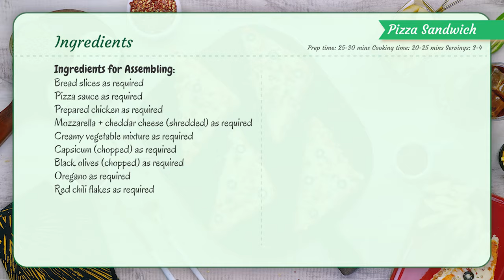Bread Pizza Sandwich Recipe: Quick & Delicious Sandwich Pizza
Say goodbye to boring sandwiches!  This Quick & Delicious Bread Pizza Sandwich is the perfect lunch or snack fix. Packed with flavor and ready in no time!

Pizza Sandwich

Ingredients for Chicken Topping:
Oil 3 tbsp
Boneless chicken chunks 500 g

Ingredients for Creamy Vegetable Mixture:
Onion (chopped) 1 cup
Capsicum (chopped) 1 cup
Cabbage (julienne) 1 cup
Sweet corn 1 cup
Nestlé MilkPak Dairy Cream 1/2 cup

Ingredients for Assembling:
Prepared chicken as required
Mozzarella + cheddar cheese (shredded) as required
Creamy vegetable mixture as required
Capsicum (chopped) as required
Black olives (chopped) as required
Oregano as required
Red chili flakes as required

Directions for Chicken Toppings Preparation:
1. In a pan heat oil and add chicken. Cook until chicken changes color. Add soy sauce, chili sauce, garlic powder, red chili flakes, black pepper powder, oregano, salt and cook until its fully done.
Directions for Creamy Vegetable Mixture Preparation:
2. In a bowl add onion, capsicum, cabbage, sweet corn, Nestlé MilkPak Dairy Cream, Black pepper powder, salt and mix it well. Set aside.
Directions for Assembling:
3. Take a bread slice, spread pizza sauce, add a layer of chicken, cheese and place a bread slice.
4. Add layer of creamy vegetable mixture and place a bread slice. Spread pizza sauce, cheese and add capsicum, black olives and sprinkle oregano, red chili flakes.
5. Bake it in a preheated oven at 180 degrees for 7-8 mins. Your Pizza Sandwich is ready.
Prep time: 25-30 mins
Cooking time: 20-25 mins
Servings: 3-4